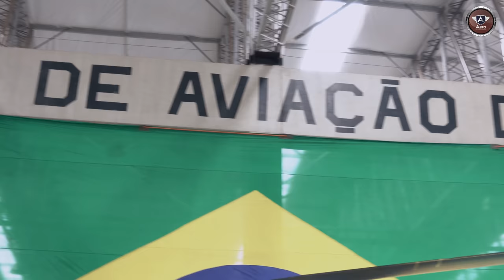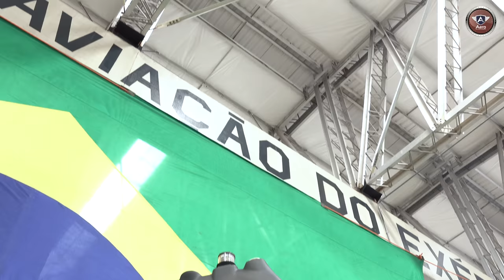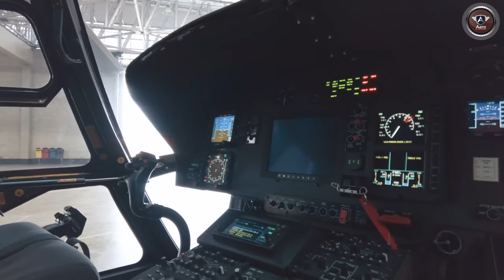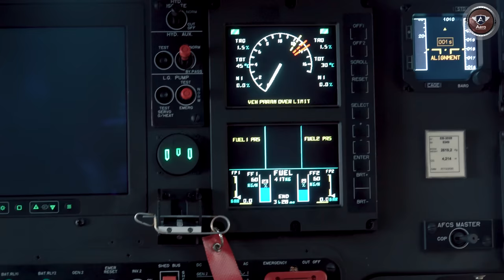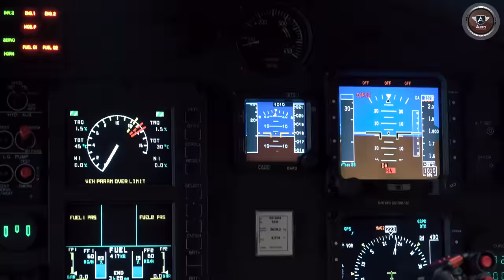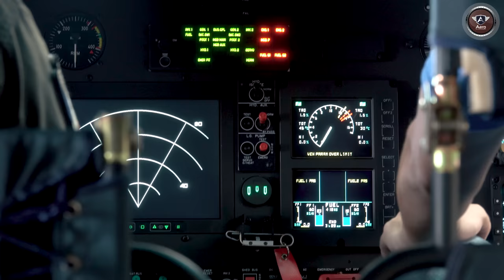Como é o helicóptero PANTERA K2 do EXÉRCITO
Você pode usar o cupom mais de uma vez para ter um produto de muita qualidade.

Continuando a série de videos feitas no Exército Brasileiro, vamos conhecer hoje o Pantera K2, Uma aeronave moderna e muito essencial na aviação do exército que cumpre missões de todos os tipos, de transporte de tropas até ajudar humanitária.

Equipe Aero:
Apresentação e Direção Geral: Fernando De Borthole
Produção Executiva: Gisella Depiné Poffo
Roteiro: Jefferson De Paula
Operador de Câmera: Gino Júnior
Edição e finalização: Sidy Furtado e Pedro Lerner